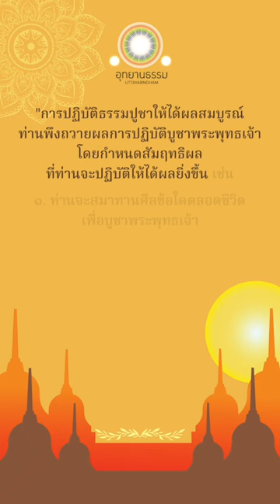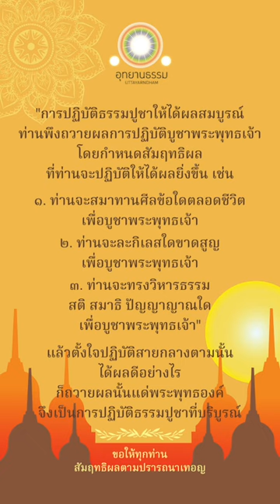ปฏิบัติบูชาพระรัตนตรัย สัปดาห์ออกพรรษา ๒๕๖๖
สัปดาห์ออกพรรษา ๒๕๖๖